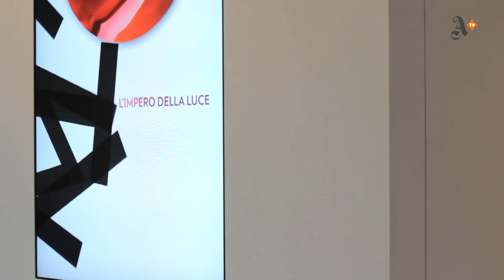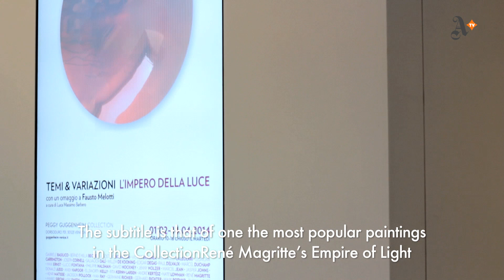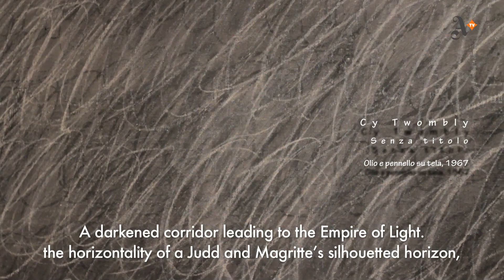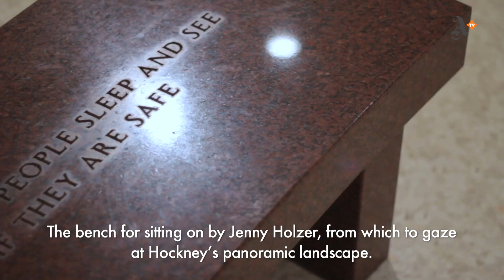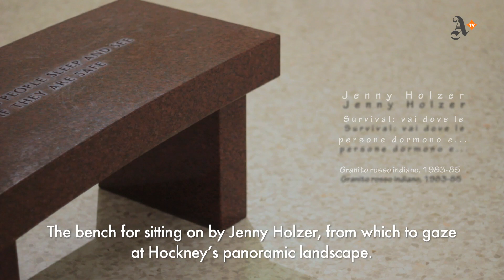Temi & Variazioni. L'impero della luce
A cura di Luca Massimo Barbero

1 febbraio -- 14 aprile 2014

Ritorna la quarta edizione di Temi & Variazioni, formula curatoriale di grande successo ideata nel 2002 da Luca Massimo Barbero per le opere e gli spazi della Collezione Peggy Guggenheim. Dipanandosi intorno al tema della luce, incarnato dal capolavoro di Magritte conservato oggi a Palazzo Venier dei Leoni e fulcro ideale della mostra, Temi & Variazioni. L'impero della luce intende condurre il visitatore in un affascinante viaggio, tra accostamenti unici e serrati dialoghi inediti, attraverso le opere di maestri di generazioni differenti, arrivando così a lambire i confini della contemporaneità.

THEMES & VARIATIONS. THE EMPIRE OF LIGHT
Curated by Luca Massimo Barbero

From February 1 to April 14, 2014, the Peggy Guggenheim Collection presents Themes & Variations. The Empire of Light. This innovative curatorial formula for the temporary exhibition spaces of the Venice museum originated in 2002 and is now in its fourth edition. Based on the theme of light, synthesized by René Magritte's celebrated painting Empire of Light, which gives its name to the subtitle of the exhibition and which is one of Peggy Guggenheim's most celebrated masterpieces, the exhibition combines a wide variety of images and media in a multi-layered dialogue touching three centuries of the history of art.